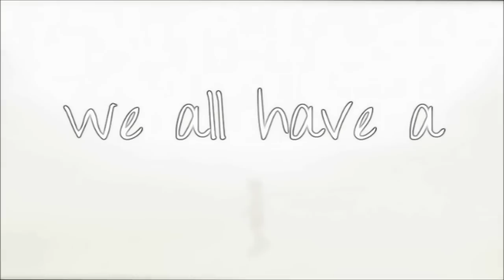Prelude of dreams - Twice Now [SS.V.XMH] - Starlight2011studios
Si vous aussi, faites des GMV et que nous désirez les montrer aux grands jours, pourquoi pas nous en parler en nous envoyant un message privé sur la chaîne.

Sa description :

Prelude of dreams entry video, BBT
starlight2011studios - vs - XMyuHeartless

Song: This is twice now - lydia

this video does have a meaning behind it, it just kinda says we are all human, we all have our own faults which are communicated through our emotions but they are what truly make us humans.

I worked really hard on this, loads of time went into it today. but i really like the way it turned out, lets hope for the best ^^

DONT OWN THE SONG, ONLY CLAIM OWNERSHIP OVER THE EDITS I HAVE MADE